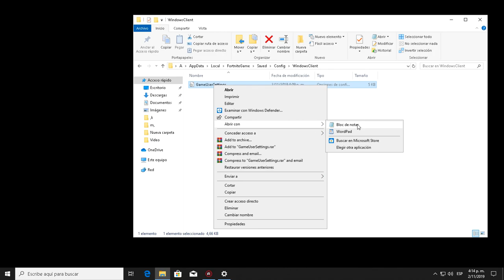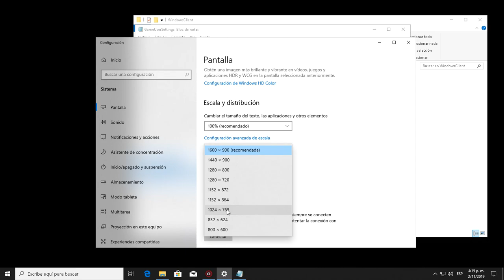Como cambiar la RESOLUCION de Fortnite y ganar mas FPS (SOLUCIÓN 2020)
Como cambiar la resolucion de Fortnite desde afuera para ganar mas FPS. Vas a ver una configuración Fortnite pc gama baja 2019. Lo mas recomendado es configurar fortnite en resoluciones como 800x600 o 1024x768 si es que tu pc no cumple los requisitos mínimos para jugar.

Con estos simples retoques podrás aumentar los fps en Fortnite para pc.

*Videos relacionados para aumentar FPS en Fortnite*